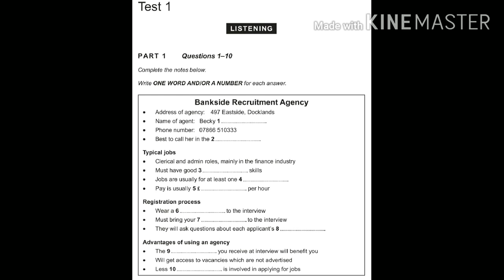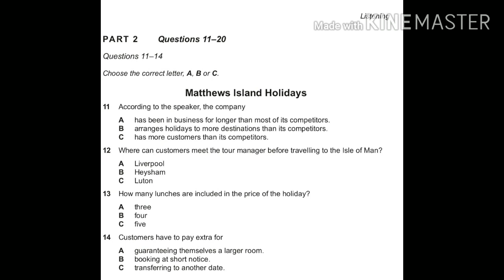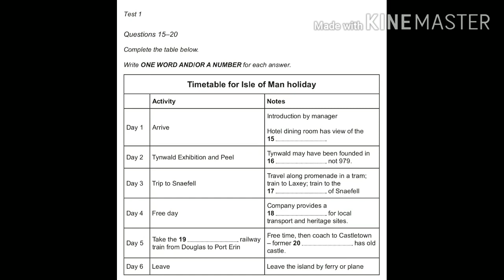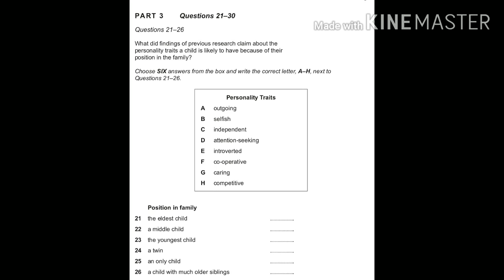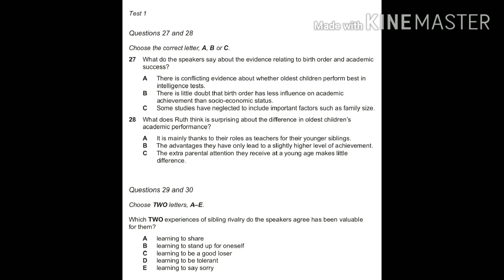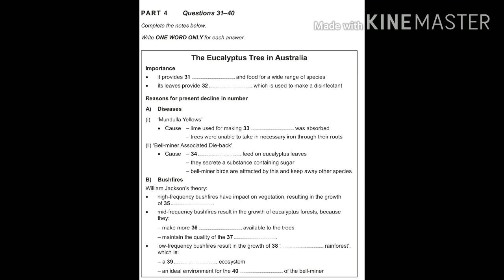Cam 15 Test 1